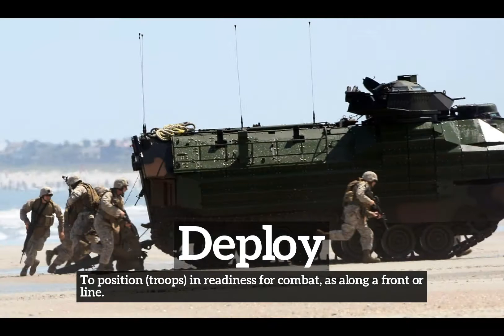How to Say Deploy in English? | What is Deploy? | How Does Deploy Look?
Learn how to pronounce deploy with Imago Spectrum.

What is deploy?
How does deploy look?
How to say deploy in English?
What does deploy represent?
What is the defintion of deploy?

Imago Spectrum allows you to easily memorize common English words and phrases by joining visual and auditory learning environments into a short video. Focus on the images and repeat deploy several times for best retention results.

In this video we are speaking the word, deploy. Do take note of how deploy is spelled.
The definition of deploy is listed below the word in the video.
Deploy:  To position (troops) in readiness for combat, as along a front or line.